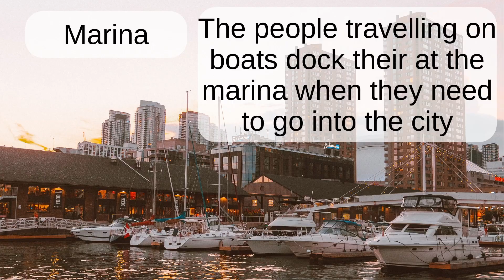Marina: English word pronunciation - Read Along (Australian Accent) Picture Dictionary